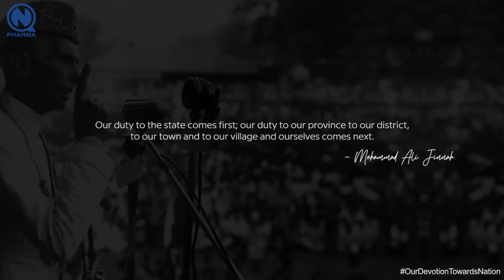Our Devotion Towards Nation | 25th Dec | Quaid-E-Azam Day | Nabiqasim Industries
On the occasion of Quaid-e-Azam's 145th birth anniversary, Nabiqasim Industries Pvt. Ltd. pays tribute to the "Father of the Nation". Let's remind ourselves of how far we have come and plan our path ahead.

Take a moment and watch what Mr. Jawwad Saeed has to say about Nabiqasim Industries' devotion towards nation, as we have been striving for the last 73 years to provide the finest products in the pharmaceutical industry to contribute our part in the mission towards Jinnah's Nation.